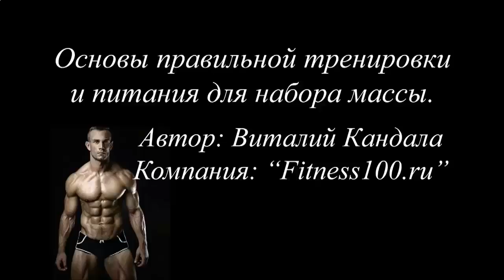Правда от КСБ_55